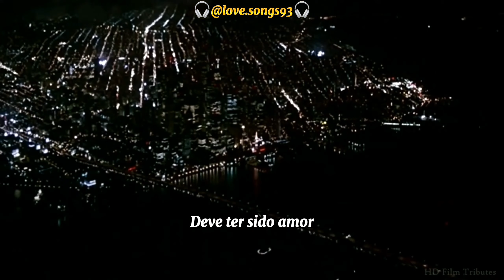Roxette - It Must Have Been Love (Tradução) (Legendado)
Data de lançamento: 1987
Artista: Roxette
Álbum: It Must Have Been Love
Gêneros: Música pop, Soft rock, Datas comemorativas
🎥 Pretty Woman (Uma Linda Mulher)